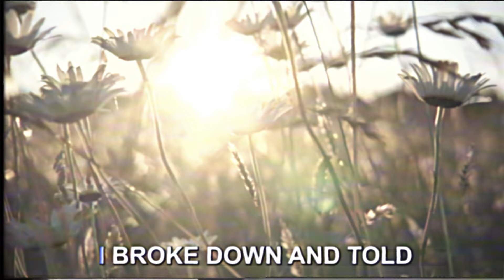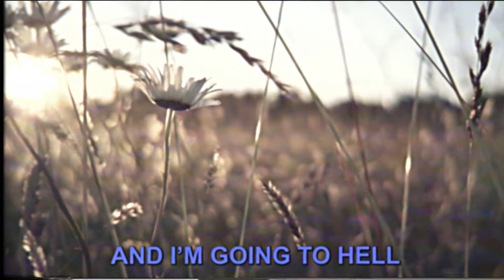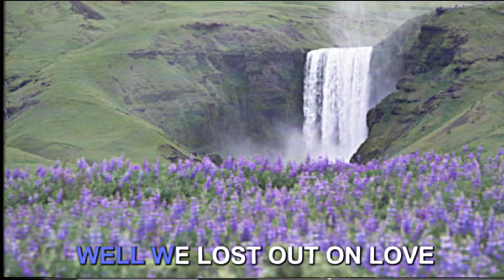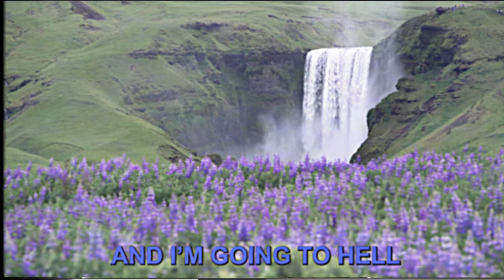Grandaddy - "You're Going to be Fine and I'm Going to Hell" (Lyric Video)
From the album, Blu Wav, available now on Dangerbird Records. Listen to + order Blu Wav

Lyrics:
It wasn’t a plane nor a train
it barely was even a bus
but I made it here all the same and darlin’ I done it for us
Over some beer somewhere near here I broke down and told what I felt
You’re going to be fine and I’m going to hell

It was one year ago to this day
you left me alone in a field
and he picked you up in his new truck and since then I still haven’t healed
It’s been a bad year but I made it here with only this last thing to tell
You’re going to be fine and Im going to hell

(instrumental)

Well we lost out on love and now you’re better off
but for me it’s not going so well

Video by Cooper Kenward